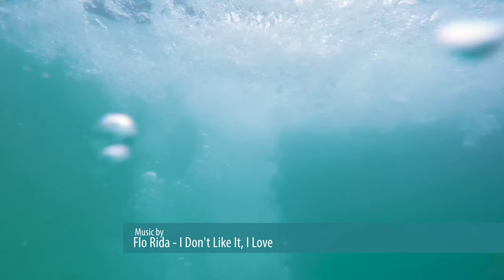Peter's 38th Birthday Party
Thank you to everyone who made my 38th birthday special. Especially to Rudolph and Johan for making their amazing guest house available for such an amazing event. To Leo, Mariza, Frits, Jaun, Hannes, Zack, Ziegfired, Jurgen, Ian, Bronwyn and Tiny, thank you for being part of a wonderful day.

This video was shot on 9 January at 224 on Carinus Guest house, Pretoria.
Shot on GoPro Hero4, 4K and DJI Osmo

All music rights reserved: Flo Rida: I don't like it, I love it.
I don't own nor claim any ownership to this song.

This video is purely of recreational purposes.